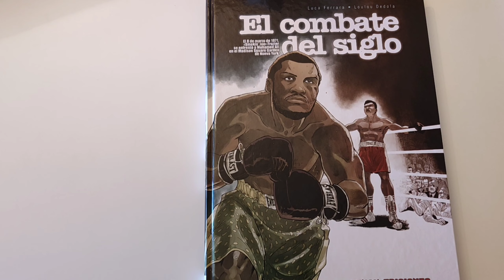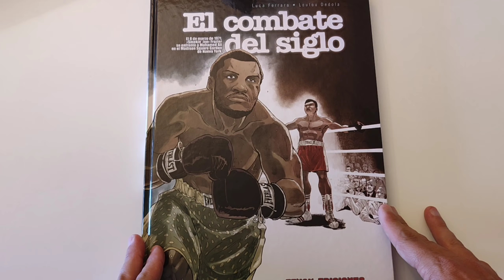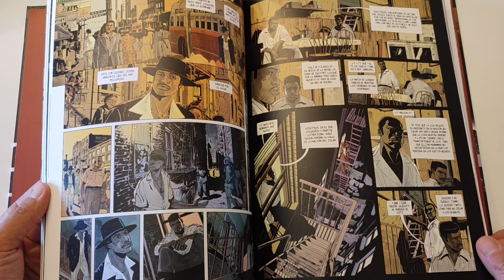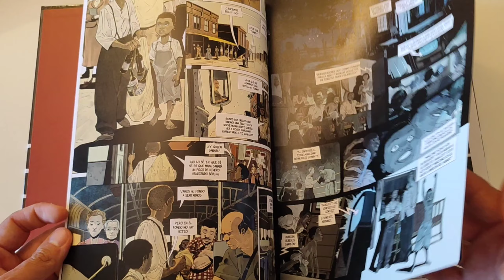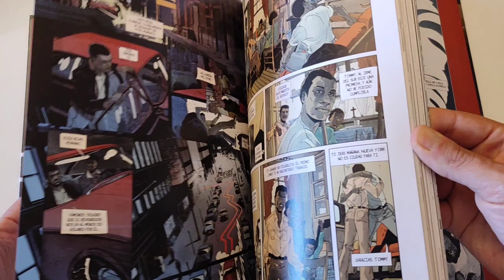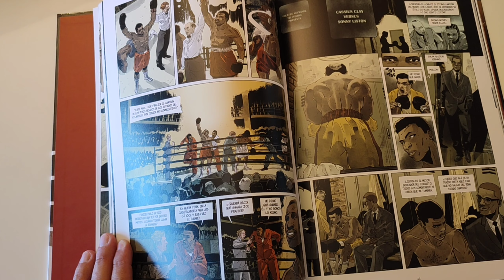EL COMBATE DEL SIGLO, DE LOULOU DEDOLA Y LUCA FERRARA.